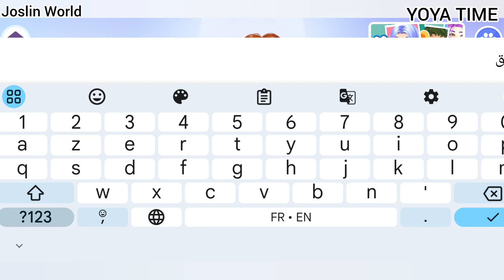A tour of the world of YOYA'S TIME (NEW GAME 🔥)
In this video we explore the Yuya Time game and play it together. This game has really spoiled me, The game has just launched a new character name and pet feature, you can download and try it, there are a lot of beautiful houses, furniture and other endless things. Download the game from the link The link is below, watch the whole video, I hope you enjoy watching.

Download it and share your experience with us in the comments. 🔥💖